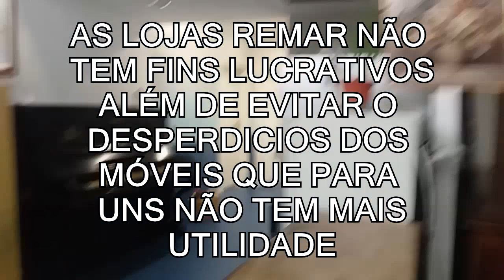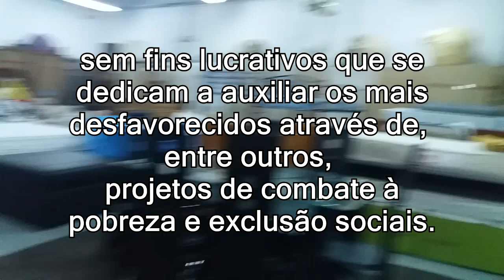REMAR LOJA DE MÓVEIS USADOS EM PORTUGAL